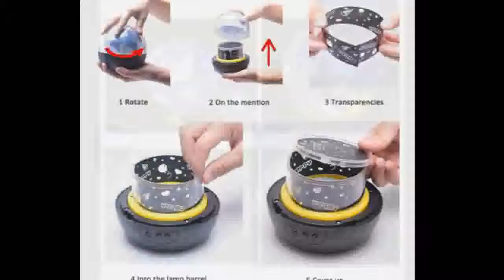Sky Magic Star Moon Planet Projector Lamp Cosmos Universe Luminaria Baby Nursery Light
Description -
Coversage Rotating NightLight Projector Spin Starry Sky Star Master Children Kids Baby Sleep Romantic
Led USB Lamp Projection.Coversage Rotating Night Light Projector Spin Starry Sky Star Master Children Kids Baby
Sleep Romantic Led USB Lamp Projection.Night Light Starry Sky Magic Star Moon Planet Projector Lamp Cosmos Universe
Luminaria Baby Nursery Ligh.